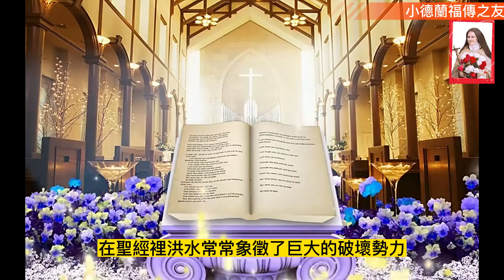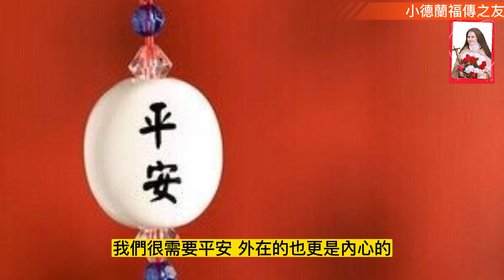天主教#常年期第六周#星期三#單數年#創世紀第 8章第6-13節#20-22節#瑪爾谷福音#第8章第22-26節#小德蘭福傳之友#曾慶導神父#讀經反省#（2023.2.15）